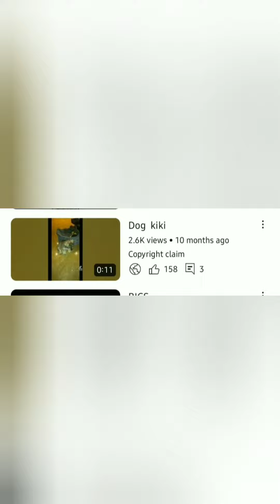YouTube KIKI DOG 2.6 KINDLING BAGS 1.4k Millie 2.1k Truck show 1.0k